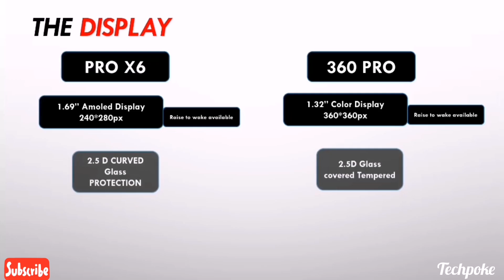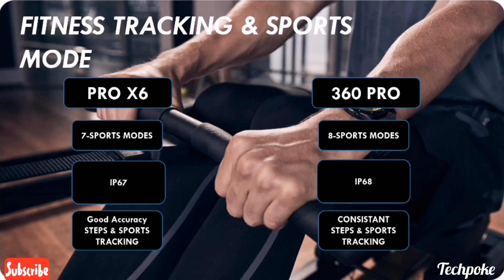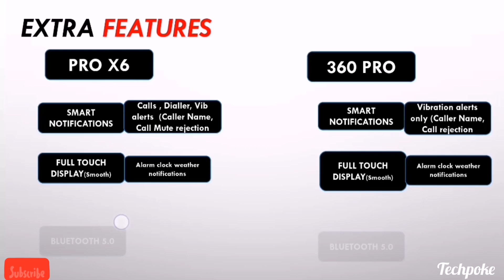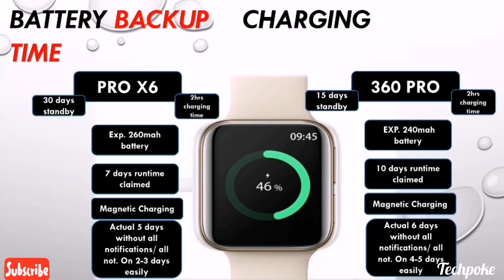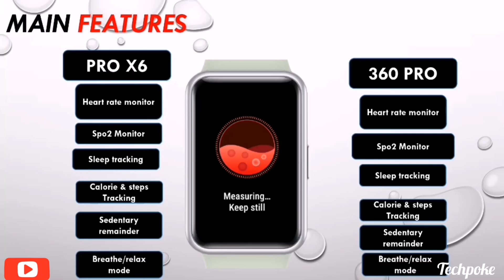Fireboltt 360 pro vs maxima max x6 pro | calling 1.69 vs 1.32 | best display?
Fireboltt 360 pro

Guys aaj hum compare karnge best fitness watch ka jo ki best display ke sath aati hai so watch the video till end for final conclusion. Fireboltt 360 pro and max pro x6 with amazing pricetag 3999 and 3499

Other 🔥🔥calling watches to consider under 4k 3k 2k
Leather strap

2. BFIT Alpha

3. ZEBFIT 7220CH
(Grey-metal strap

4. Pebble Cosmos

5. Molife sense 510

6. Aqfit w9

7. Fireboltt ring

8. Zebfit 4220ch

9. crossbeats orbit

10. Molife sense 500

11. Bfit alpha 2

12. Honor Magic Watch 2

Techpokepreview

max pro x6 vs Fireboltt 360 pro
Fireboltt 360 pro vs maxima max pro x6
Fireboltt 360 pro smartwatch 2021
Best watch under 3000
Fireboltt 360 pro watch of 2021
1.69"  display vs 1.32” display
 Fireboltt 360 pro under 2999
max pro x6 unboxing and review
under 3000 best Fitness watch
Fireboltt 360 pro amoled display
Fireboltt 360 pro review